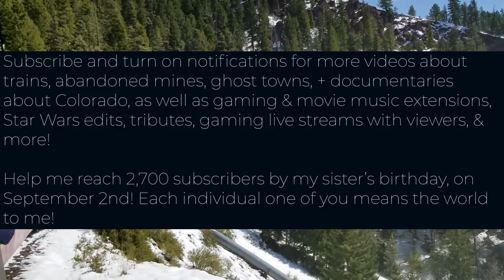RARE Rio Grande Southern Galloping Goose #1 Running At Ridgway, Colorado, with Mountains!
This is a video I shot of the replica of RGS Goose #1, which no longer exists, running at Ridgway in 2019!
Hey folks, if you could all do me a really small favor, and just click the subscribe button to help me reach 2,700 subscribers by my sister's 18th birthday, on September 2nd, that would really help this channel out. That's all. Nothing more. Each individual one of you really helps me out, and from the bottom of my heart, I couldn't be more grateful. Please do subscribe, my channel has really fallen lately, and my sister said that it would really make her birthday if you guys could help me reach 2,600 subscribers on September 2nd. Thank you, and I love you all.

Please consider donating to help my friends at the South Park Society restore Colorado & Southern boxcar #8166, which is one of the last C&S Railroad boxcars in existence. They are a non profit organization and do not get many donations. Even $5 dollars helps out big time!

Also check out their website where you can learn about the DSP&P Railroad restoration effort at Como, Colorado, and even volunteer!

Check out my documentary covering the beautiful ghost town of Farnham Spur, Colorado, & The 7:40 Mine! This town was a railroad stop along the Denver, South Park, & Pacific Railroad, along Boreas Pass, near Breckenridge! The mine even boasted one of the longest aerial tramways in ALL of Colorado. This is my best made video to date, and you'll learn lots about Colorado mining history! There's a timestamp in the description for you to use to pick up where you left off on and to skip to the best parts of the video!!

Check out my documentary covering the complete history of the ghost town of Eureka, and the Sunnyside Mine & Mill! The Sunnyside was one of the biggest producing mines in the entire state of Colorado, making Eureka one of the most important towns in the San Juan Mountains!

Check out my video of Rio Grande Southern steam locomotive #20 running for the first time in 71 years, which includes multiple different clips! I included history about the engine, as well as updates about other railroad restoration projects!

Check out my two videos where I got a rare look at Durango locomotive #473's oil conversion!

Check out my tribute to the Denver & Rio Grande Western Railroad, which contains over a hundred pictures and videos from over 100 years!

Make sure to check out my tribute to the Rio Grande Southern Railroad, which contains some very rare pictures and videos of the RGS, from the past to present day!

Check out the Rio Grande Southern theme song, covered by some of my best pictures of the railroad!